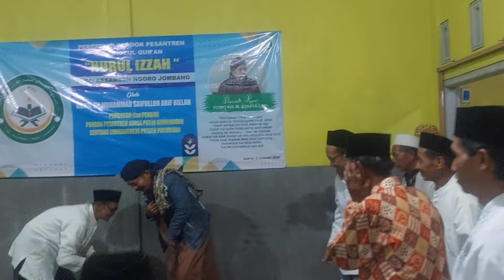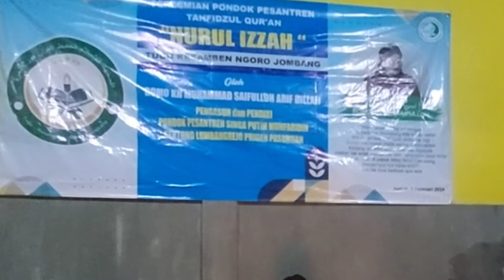Singa Putih 12 Jombang Semoga Di Rihoi Alloh